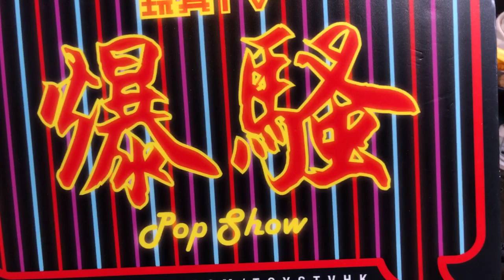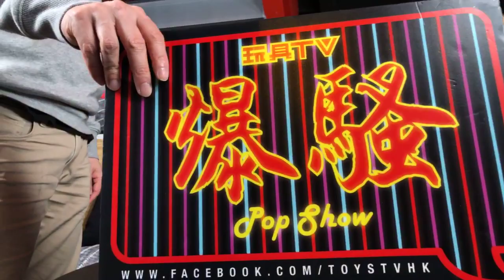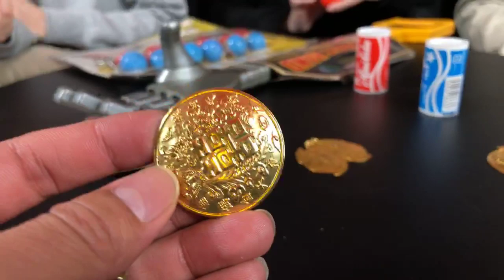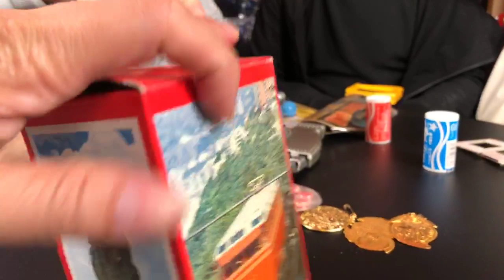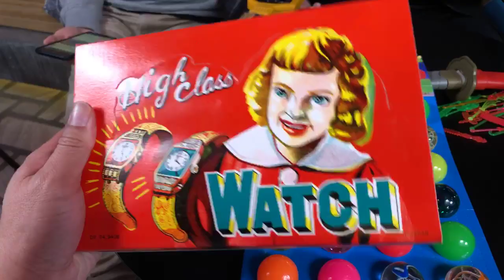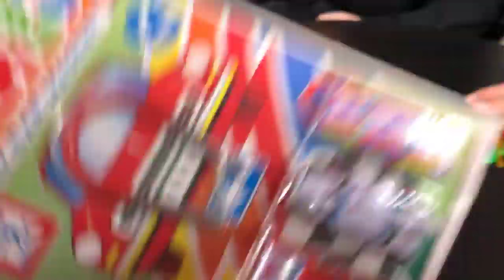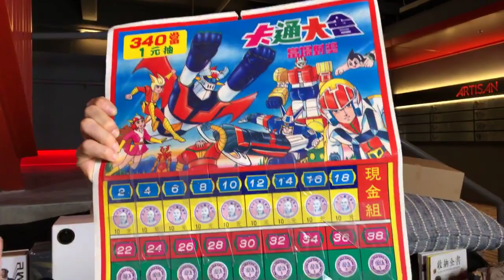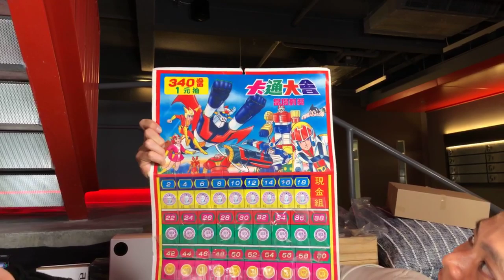TOYSTV S9 E5 P10「爆騷」Pop Show：兒玩製造，製造兒玩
Program host: Bryan Lo, Elman, David